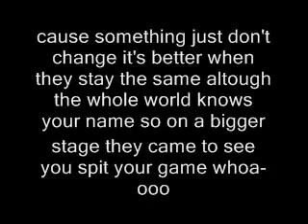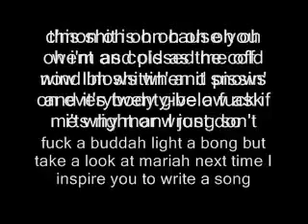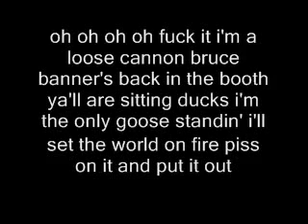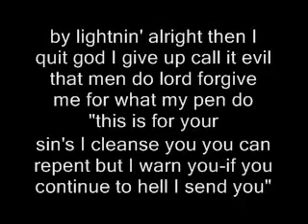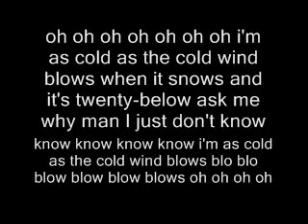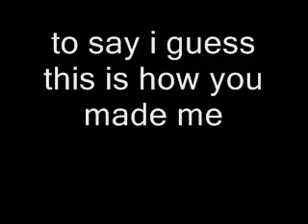Eminem Cold Wind Blows/W Lyrics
I love eminem